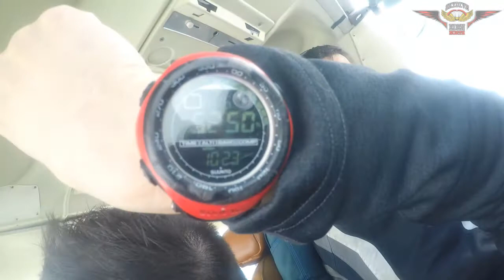Swooopware: Skydive - William Hanson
Swoopware: Skydiving Video - William Hanson